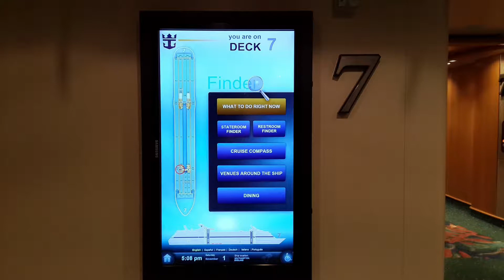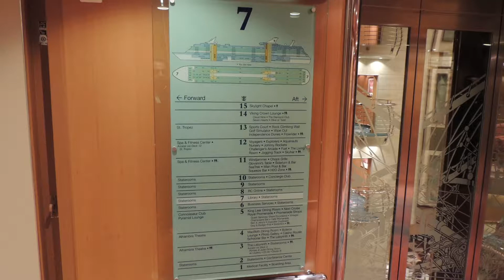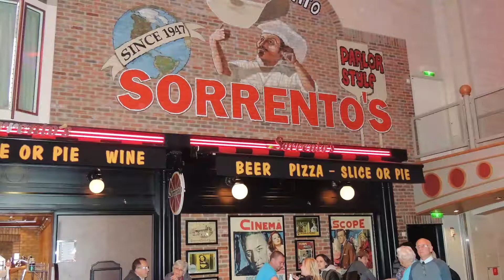1° Dia Independence of the seas 1